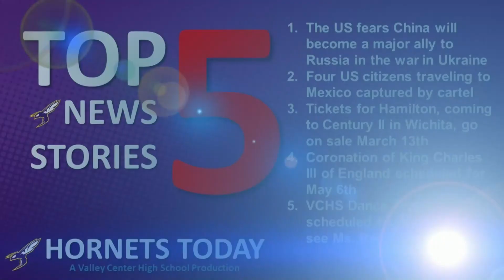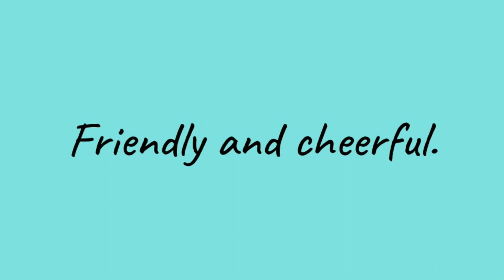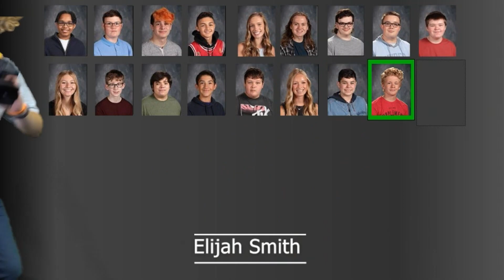Hornets Today --- Friday, March 10, 2023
Today’s episode includes:
Lunch
Today’s holidays
Teacher Advice
VCHS E-Sports Announcement
Finally Friday
Weather